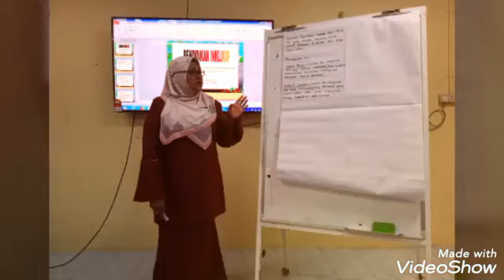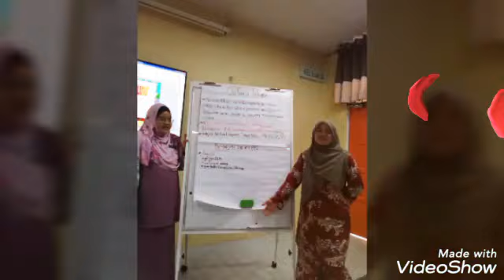Kursus Program Pendidikan Inklusif Separa dan Penuh Siri 1 /2019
Kursus dikendalikan oleh Puan Siti Fatimah Saleh dari IPGM Kampus Kota Bahru Kelantan selama 2 hari iaitu pada 18 & 19 November 2019.